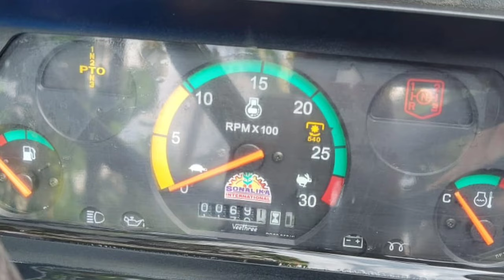Sonalika DI 20 Mini Tractor For Sale⚡7483279936⚡Second Hand Tractor For Sale in Karnataka